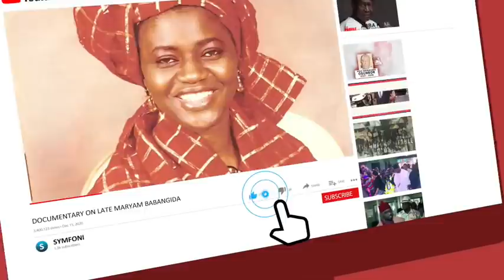“NBA’s Weakness Is Disservice To Nigeria” - Wike Says, During Justice Mary Odili’s Book Presentation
Wike Tackles NBA, Says NBA’s Weakness Is Disservice To Nigeria – Speaks During Book Presentation In Honour Of Justice Mary Odili